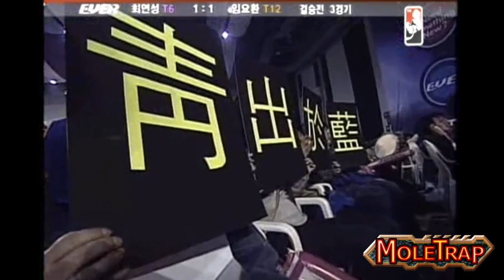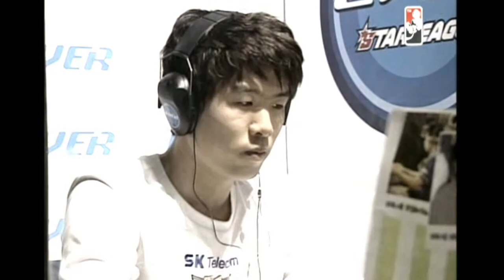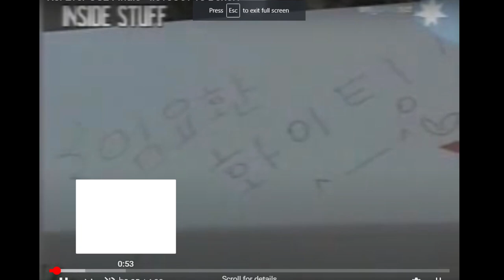BoxeR vs iloveoov - 2004 EVER OSL Finals (livestream full VOD)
Old school vs the new.  The teacher vs the protégé.  Teammate vs teammate.  A chance to secure a legacy vs a chance to redeem one.  A capstone to one of the greatest Starcraft tournaments in history.  It's going to be epic.

VODs from November 20, 2004 - Cast from November 20, 2020
Series timestamps:
Game 1 - 26:28
Game 2 - 1:01:29
Game 3 - 1:45:10
Game 4 - 2:39:00
Game 5 - 2:53:14